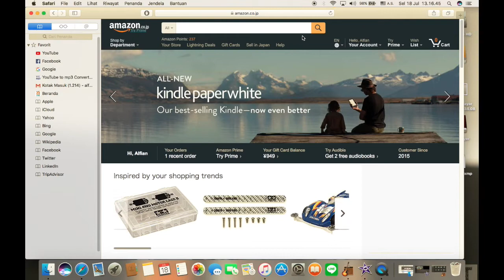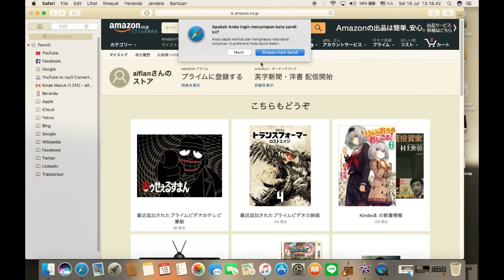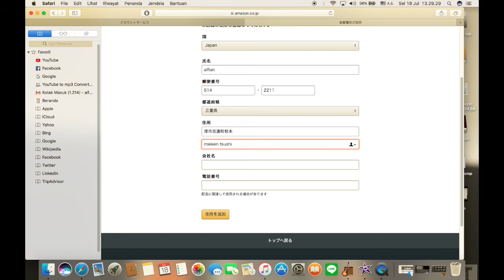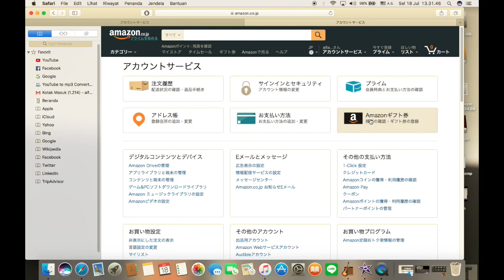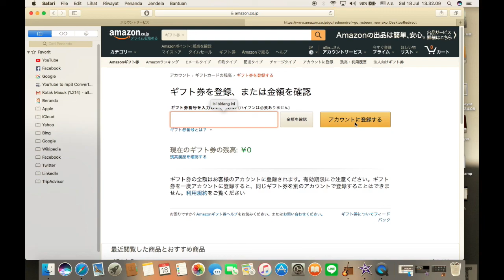Tutorial membuat account Amazon Japan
tutorial mudah membuat account amazon japan